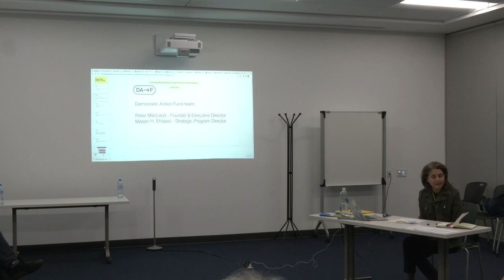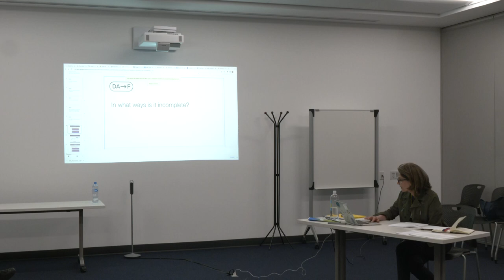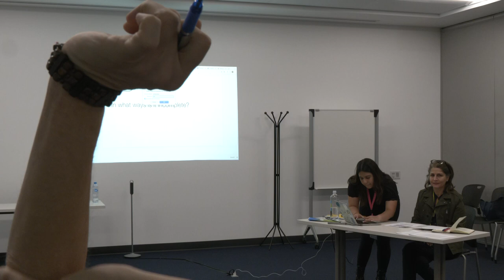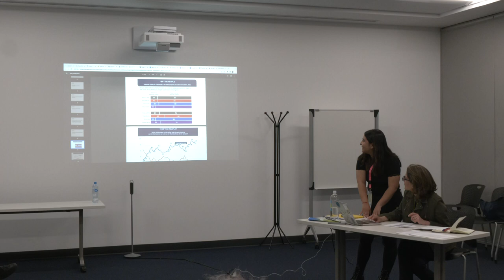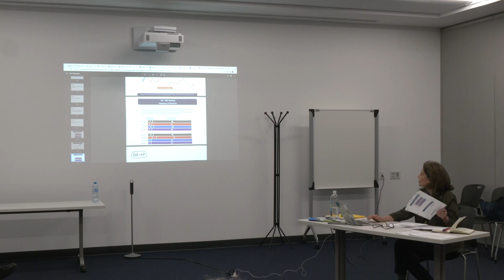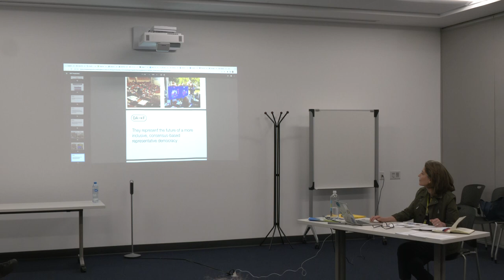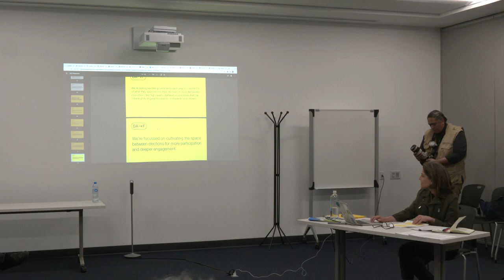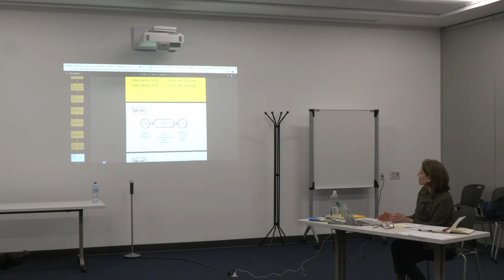Democratic Action Fund: Accelerate & equalize deliberative platforms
The 2023 Global Forum on Modern Direct Democracy took place in Mexico City from 1-4 March, in cooperation with the INE, IECM, Ollin, Cohabitantes MX, IDdeco, TEC de Monterrey, UNAM and UAM.